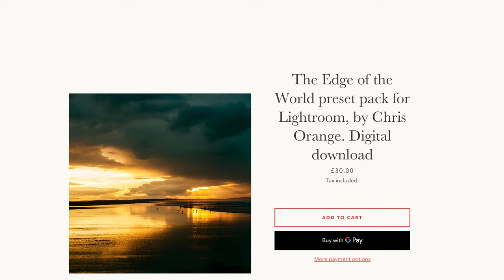Photo Trails with the Fujifilm X-T1 in Bosham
Photo Trails - Bosham with the Fujifilm X-T1

Fujifilm GF 80mm 1.7 lens

Fujifilm GF 45-100 f4 lens

FUJIFILM X-T1

Lee Filters
Amazon UK
Amazon USA

Tripod
Amazon UK
Amazon USA